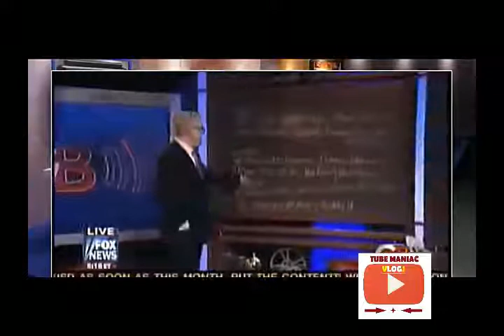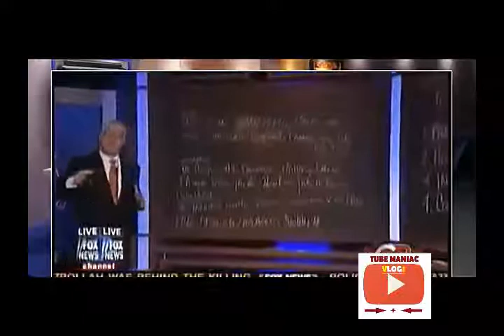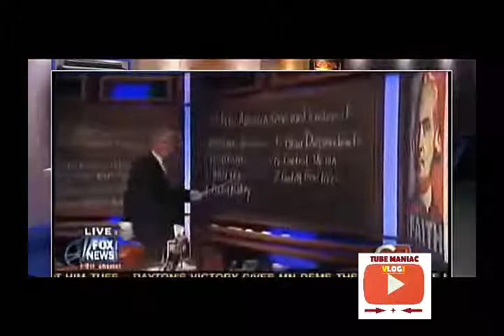Fox Presenter was fired for Sharing this INFORMATION WATCH July 7,2017